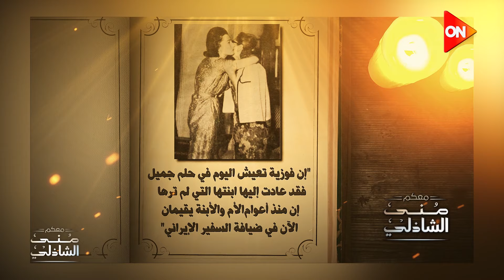رد فعل الناس لما شافوا الأميرة فوزية في السوبر ماركت😀